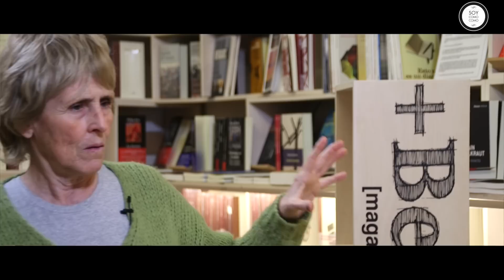Mercedes Milá y la estevia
En esta entrevista, la periodista Mercedes Milá habla de su apoyo a Josep Pàmies, payés de Balaguer y el gran defensor de la estevia en España.